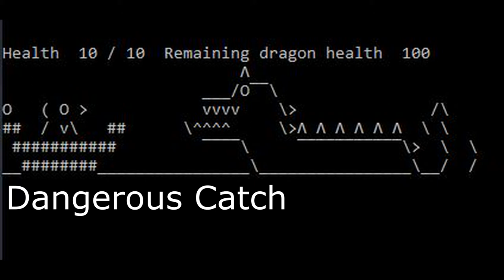Dangerous Catch Fish Game OST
Here the first of many songs that will be this playlist, Dangerous Catch, a song for a free game "Fish Game" about fishing and terrorism. Where you solve how your ship went down, and the fates of other crews that were on board, while, well fishing! (It just works)